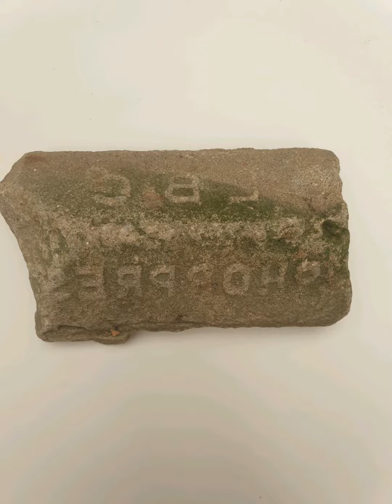Mudlarking on the River Thames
Few pics of Mudlarking on the River Foreshore  2019 London